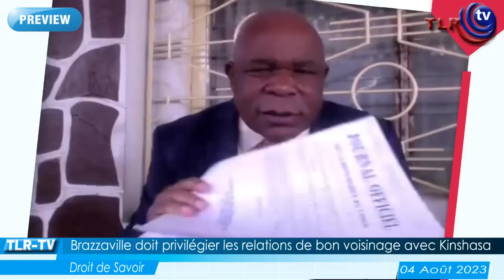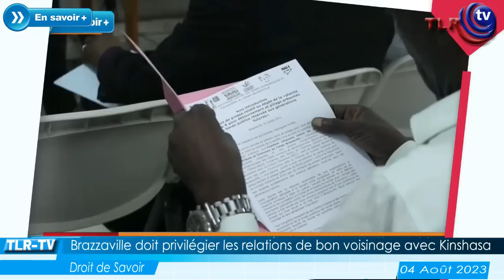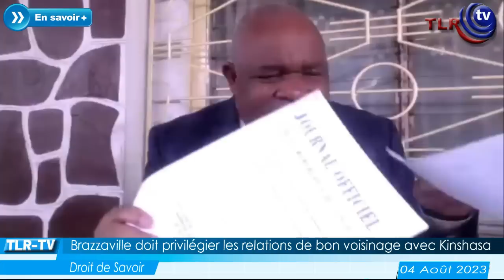BRAZZAVILLE DOIT PRIVILEGIER LES RELATIONS DE BON VOISINAGE AVEC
La République du Congo doit privilégier les relations de bon voisinage avec la RDC et le gouvernement congolais doit rendre public les accords sur la cession des terres arables congolaises au Rwanda.

Invité: Clément Mierassa, Président du PSDC, Ancien ministre du commerce